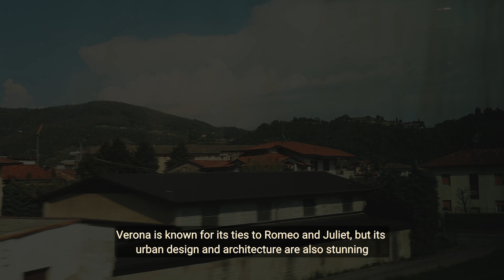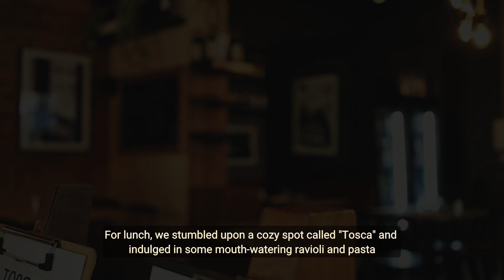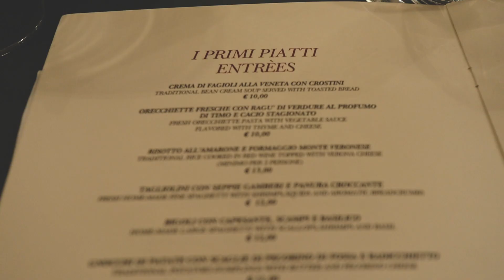[Italy Vlog] Delicious FOOD in Verona & Lake Garda Italy | Day Trips | Slow Travel Vlog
In this two-day travel vlog, we explore the charming city of Verona and the picturesque Lake Garda in Italy.
Verona, famously associated with Shakespeare's Romeo and Juliet, is a UNESCO World Heritage Site due to its stunning urban structure and architecture.
We sample delicious local cuisine at cozy restaurants like "Tosca" and "Osteria Casa Vino," visit the San Pietro castle for breathtaking panoramic views.
At Lake Garda, the largest lake in Italy, we climb up to the Garda castle for more stunning views and soak in the crystal clear waters.

You might also like our videos about Lake Como?

Intro (0:00)
Verona Streets & Architecture (0:20)
Views from the San Pietro castle  (1:18)
Lake Garda (2:26)
Outro (3:27)